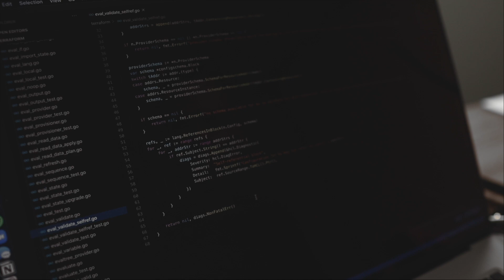Compensation Conversations | Software Engineering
As a Software Engineer, what conversations should you be having with your Manager about that overdue promotion or additional compensation?

Credits

Background Music...
Viva A Noite by A P O L L O, DJ DENZ The Rooster

Intro Music...
Cigarette Boat by Marc Torch